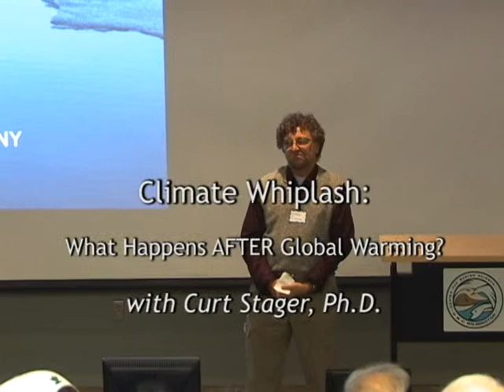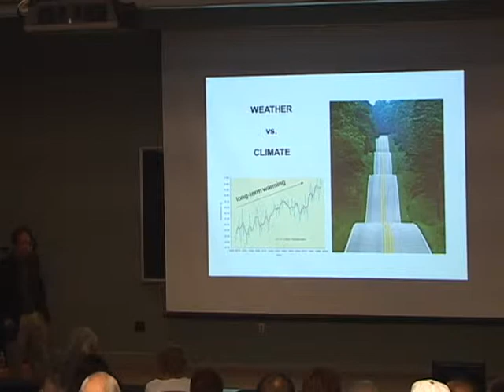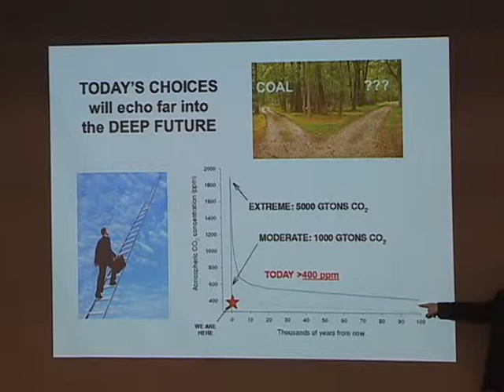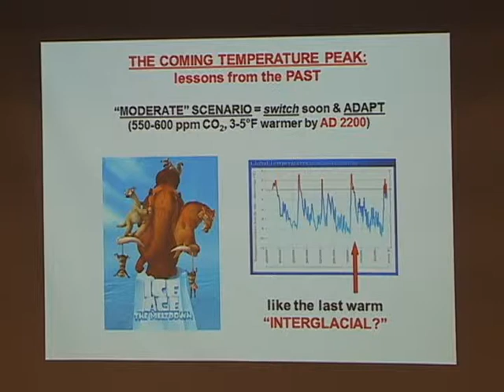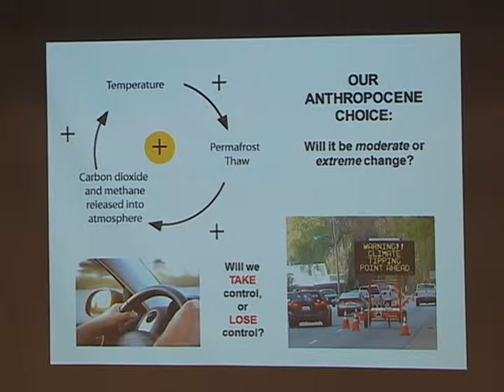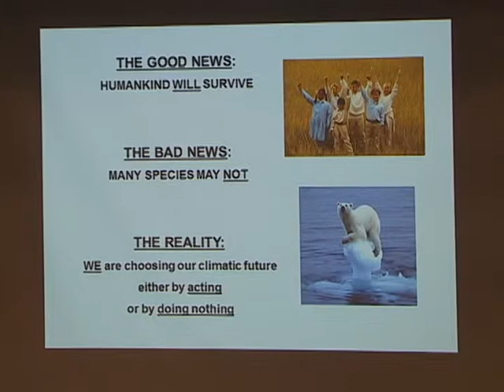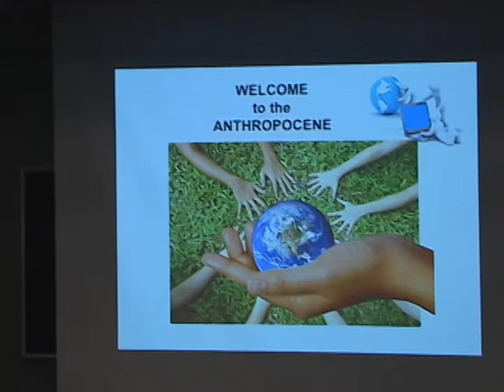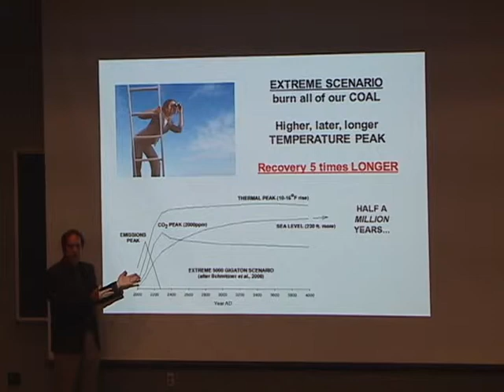Planet Ocean Seminar Series | Feb 2015 | Curt Stager, PhD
Climate Whiplash: What Happens AFTER Global Warming?
with Dr. Curt Stager

[Delivered on 02/10/15; all info was current at time of delivery.]

The Planet Ocean Seminar Series offers four lectures each academic year, featuring prominent speakers from UNCW's own faculty and other leading research institutions, from well-known environmental organizations and from government agencies. The series is free and open to the public.